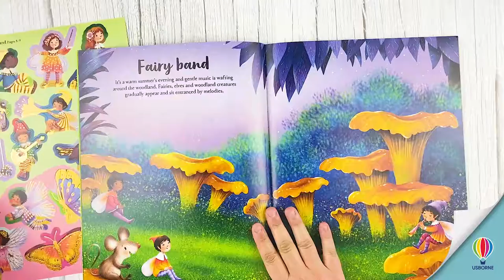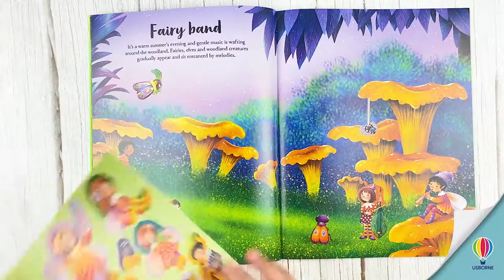Fairies, Pixies and Elves Sticker Book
New Title Tuesday - Aug. 24th

Add the stickers to create a magical world where pixies have picnics, fairies live in a toadstool town, woodland folk play hide-and-seek and live in lantern-lit treehouses!

Author: Fiona Watt
Illustrated by: Elzbieta Jarzabek